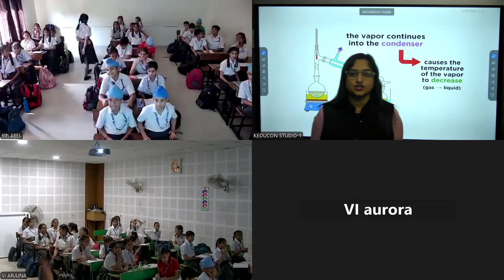GTBPS class 6 maths and science 09 10 2024